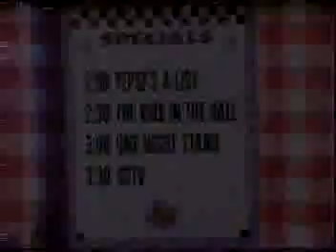Exerscience BodyShaper (1993)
"you know ... this is an excellent exercise to increase a women's bustline..."